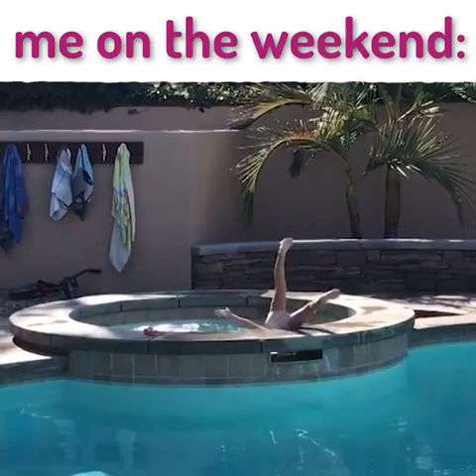TRY NOT TO LAUGH - ULTIMATE Epic Kids Fail Compilation | Cute Baby Videos | Viral TRND Videos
Welcome to Viral TRND, where we solve every problems of life in the most fascinating way.

"Viral TRND" is a channel introduce and keep great moments around your life. It's your funny moments and your pet ... It's so fun. Our goal is to bring laughter and want you to see life is great.

How to make awesome craft with just simplest things around you. How to do interesting experiments and great life hacks right in your house. How to do everything in a whole new better way. All in our channel.

Funny videos hindi, funny videos pakistani, funny video 2018, funny pranks, funny videos for kids, funny animals, funny new videos,

Once I have received your message and determined you are the proper owner of this content I will have it removed!